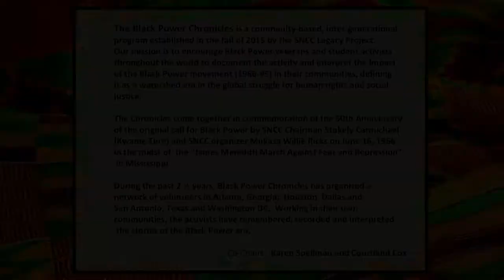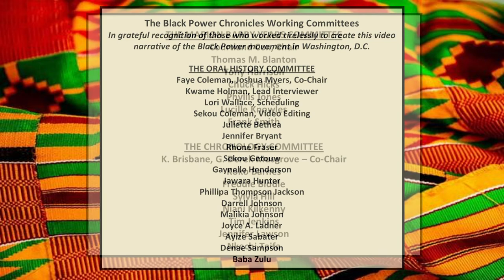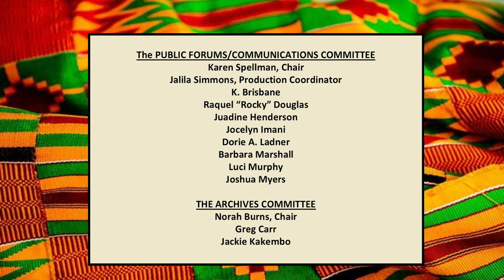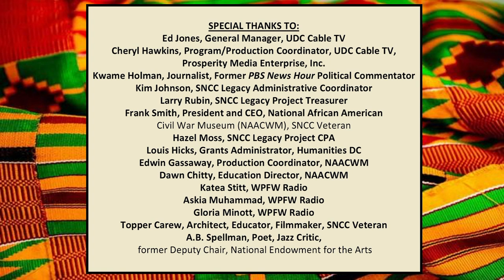Black Power Chronicles - Topper Carew